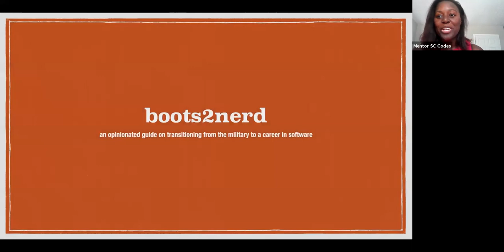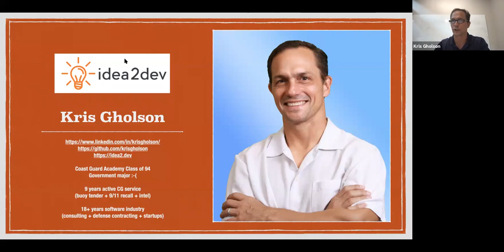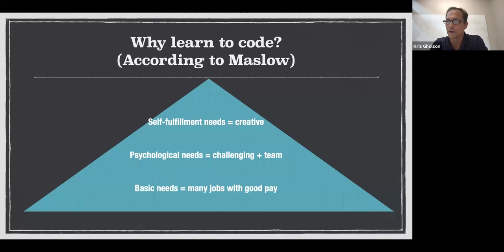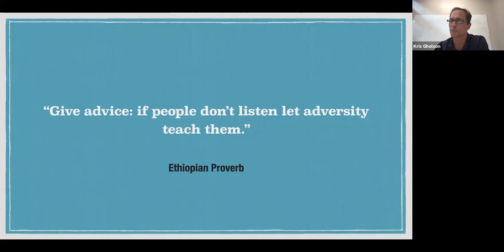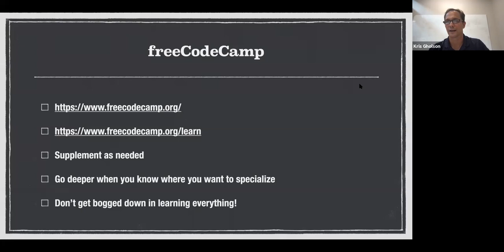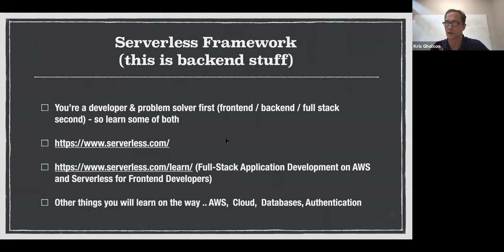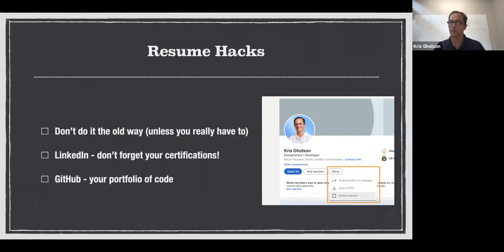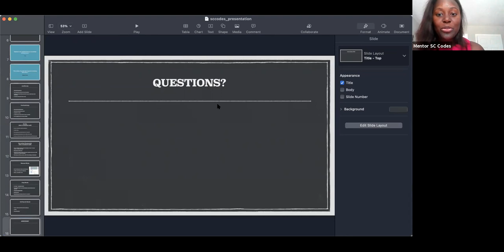Military Transitioning into Tech Webinar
Entrepreneur, software developer, and military veteran Kris Gholson shares his tips and tricks on how to transition into a career in technology after serving.